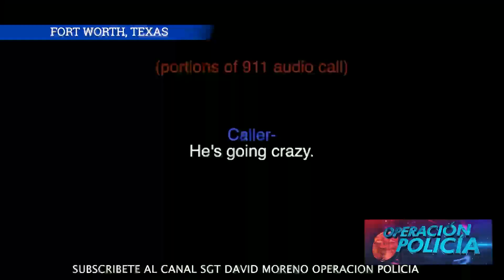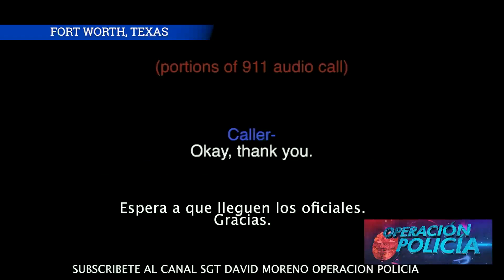Operación Policía con el Sargento David Moreno caso number 596